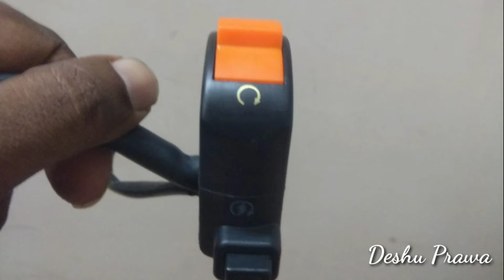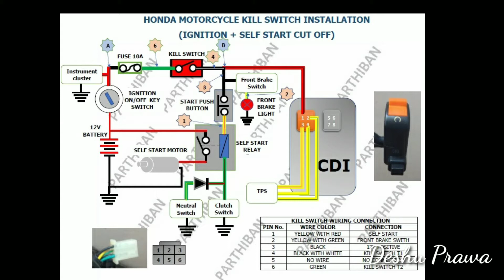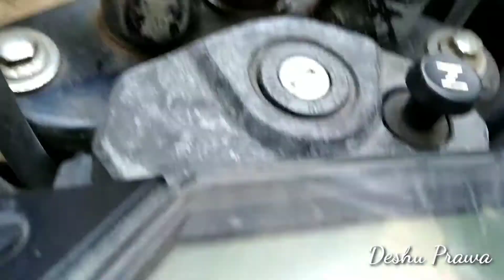Honda Engine Kill switch installation(Ignition + self Start Cut off)_Tamil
In this video I have explained how to install a Engine Kill switch (Ignition + Self Start Cut off) in Honda motorcycles

This wiring diagram is prepared by  my own...